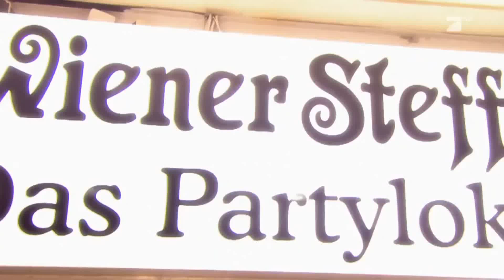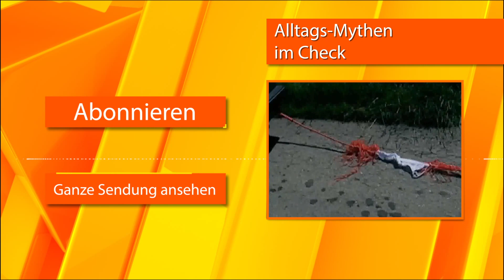Party oder Pleite vom 8.10. | taff | ProSieben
Wer darf feiern und wer muss wieder nach Hause gehen? Nur wer unsere Challenge meistert, bekommt Einlass in den Club.